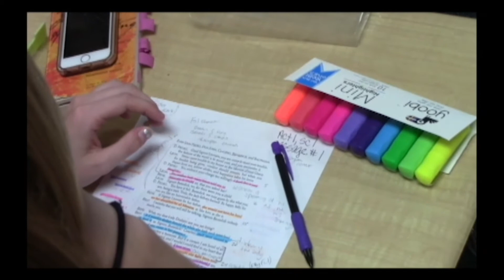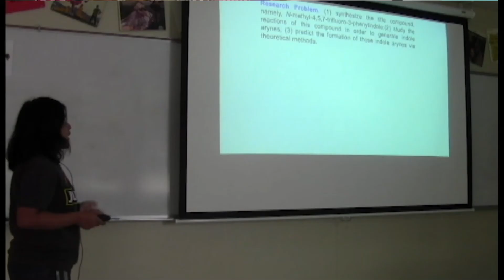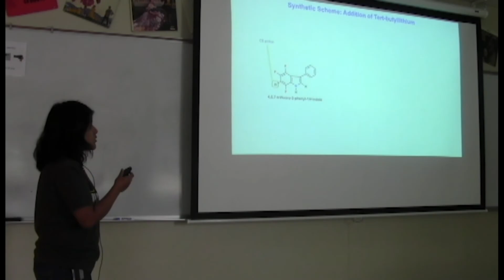NTV NEWS September 20, 2016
A look at the life of an IB student and an NKCHS senior who worked on a team at UMKC to discover a new molecule